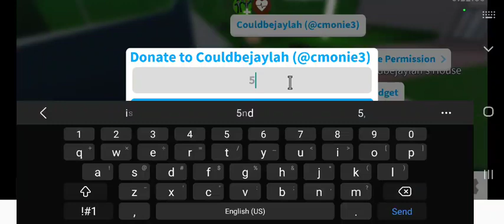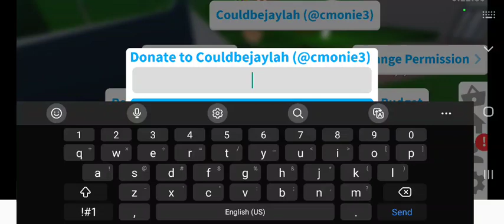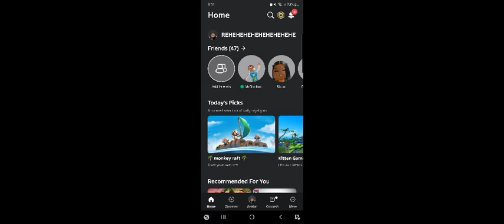build a McDonald's with @Cormonie_ily and me